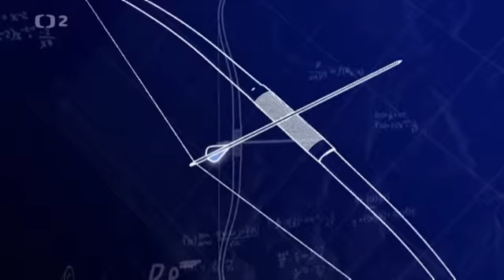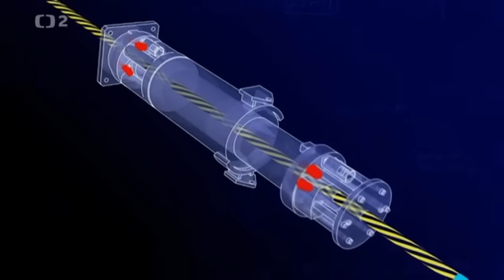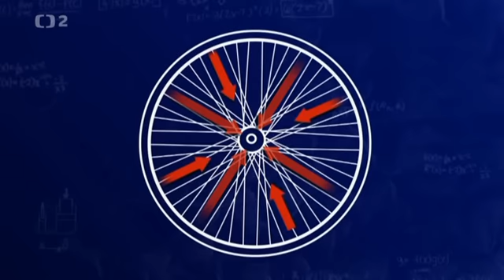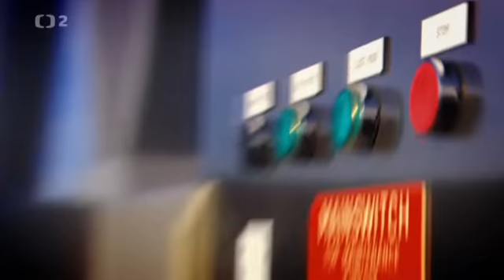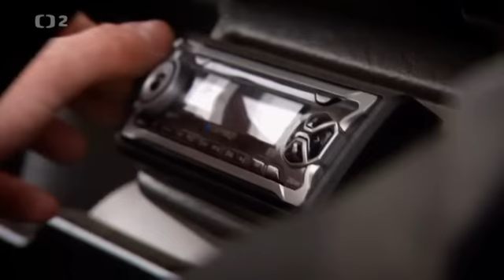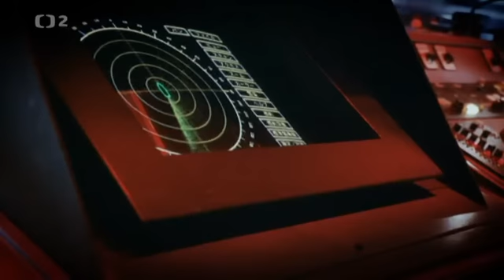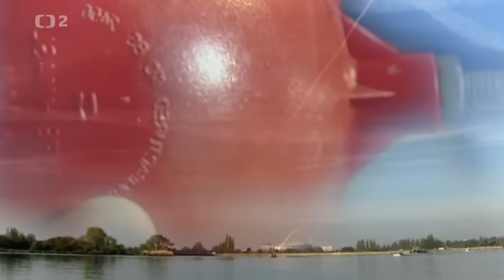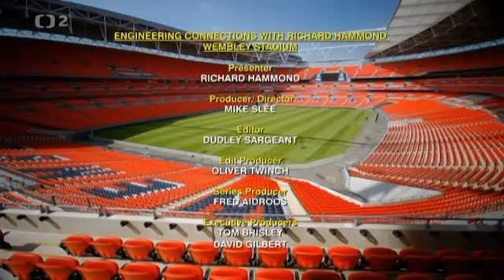Technické divy světa - Stadion Wembley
Jak se stavil stadion Wembley
Nad západním Londýnem se tyčí velkolepý oblouk, největší svého druhu na světě. Je vidět až ze vzdálenosti 21 kilometrů. Pod odvážnou konstrukcí se ukrývá proslulý sportovní areál, stadion Wembley. Také u zrodu této výjimečné stavby stálo několik důmyslných nápadů a technických objevů.